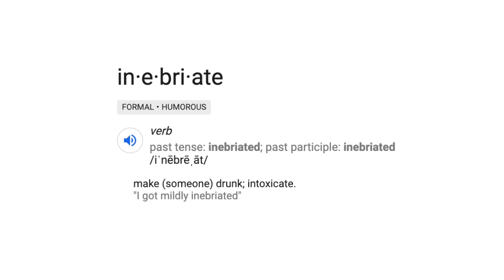the shortest mukbang ever - crockpot girlz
it's summer and chelsea has come to visit the sunny south of columbus. we were going to try and film a crockpot video, but we just didn't have time for that. instead, we decided to film a mukbang.

"Mukbang, muk-bang or meokbang is a live online audiovisual broadcast in which a host eats large amounts of foods while interacting with their audience." -wikipedia